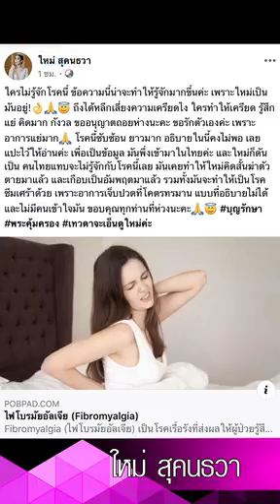ใหม่ สุคนธวา เผยเรื่องราวเผชิญโรคร้ายสุดทรมาน